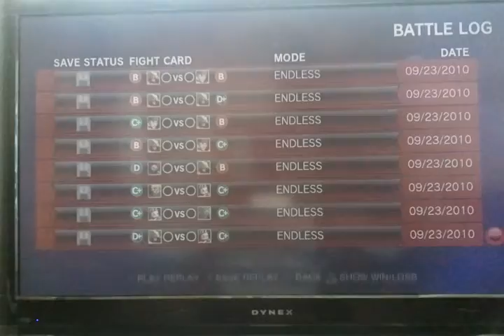Zangief vs Ryu, Zangief, Ryu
A few good matches against a Ryu, Zangief, and another Ryu